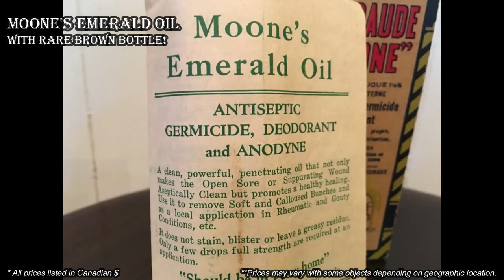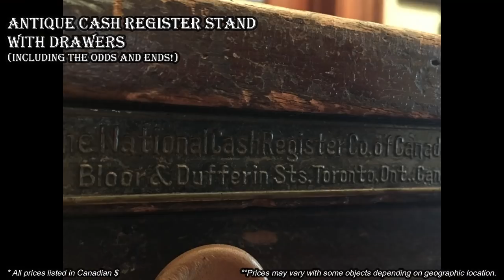Ep62: AMAZING ANTIQUE CASH BOX FIND!!! 🤑🤑🤑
YOU WON'T BELIEVE THIS ANTIQUE CASH BOX FIND!!!  Another garage sale full of antiques, and this time we found an antoque cash box stuffed full of treasure, but that's not all!!  We came home with a huge haul you just HAVE TO SEE!!!

100% ORIGINAL & EXCLUSIVE DESIGNS!

Bargain Barons
Cornwall Center
Regina SK
S4P-4J7
Canada